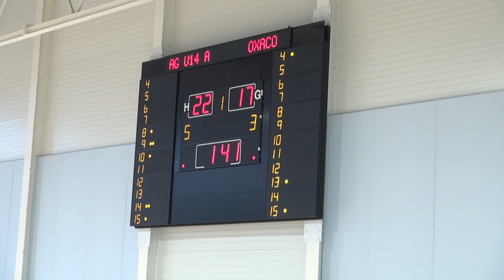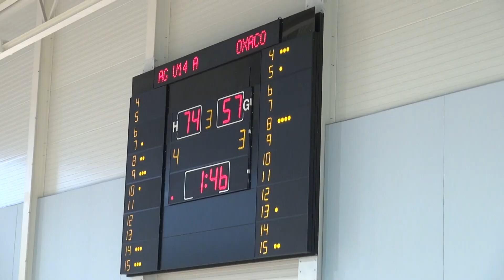U 14 landelijk Antwerp Giants-Oxaco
deze match werd gewonnen door de pupillen van Antwerp Giants